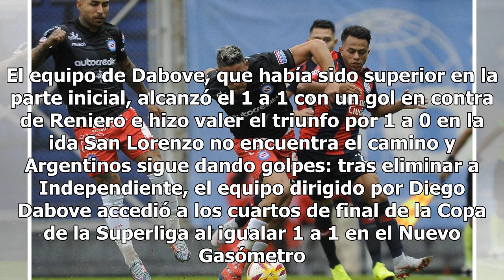Argentinos encontró el gol que necesitaba y dejó afuera a San Lorenzo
Fútbol | 05 de mayo de 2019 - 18:05 San Lorenzo se puso en ventaja a través de Herrera en el segundo tiempo. El equipo de Dabove, que había sido superior en la parte inicial, alcanzó el 1 a 1 con un gol en contra de Reniero e hizo valer el triunfo por 1 a 0 en la ida San Lorenzo no encuentra el cami...